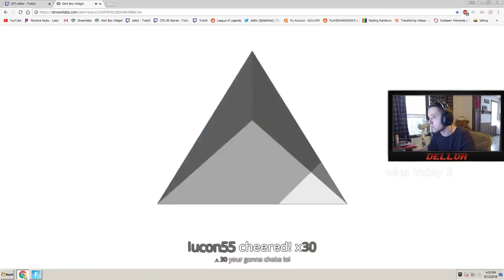23 bomb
Support:
Socials:
💌Send me stuff!